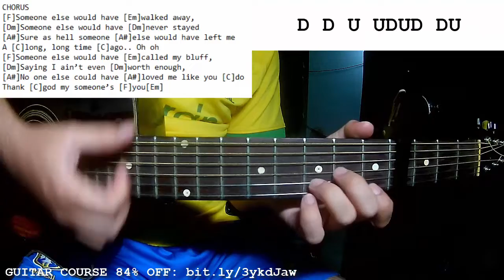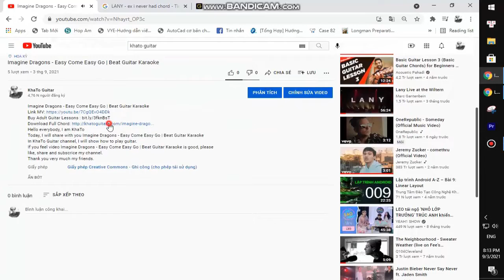Aaron Lewis - Someone | Guitar Tutorial